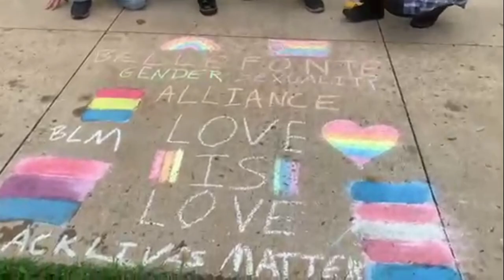Chalk the Walk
To help raise money for Bellefonte Area High School's annual mini-Thon event, National Honor Society and student council teamed up for an event that allowed students and school club members to buy a block of sidewalk outside the school and create art on it.